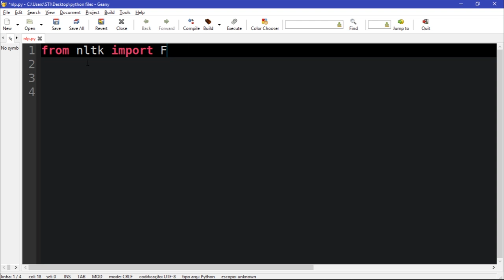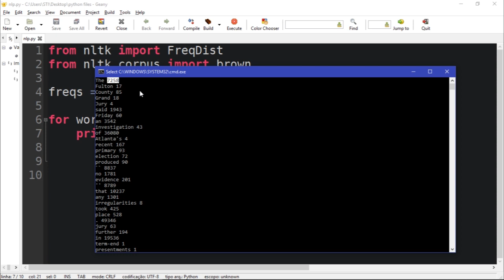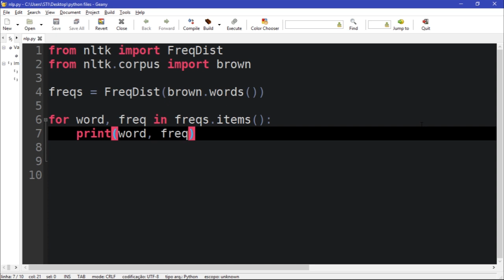Processamento de Linguagem Natural Python com NLTK #6 - Contagem de Frequências de Palavras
Oi pessoal! Em vídeo, mostro como o que você pode fazer para contar palavras em python.